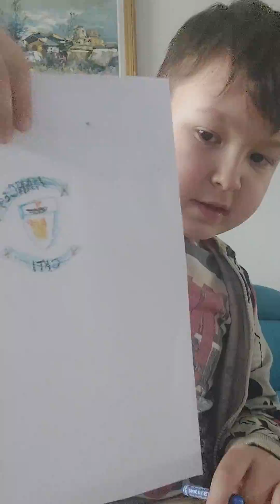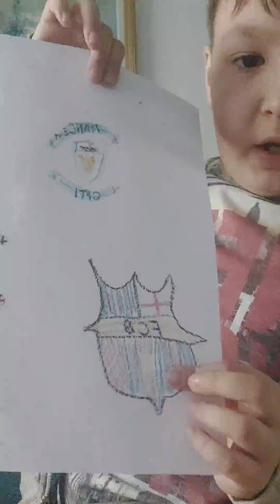Andrei desenează echipe de fotbal